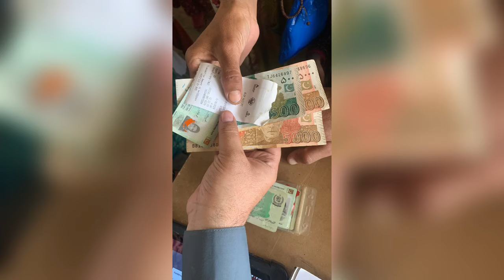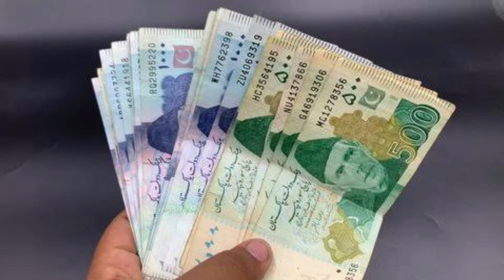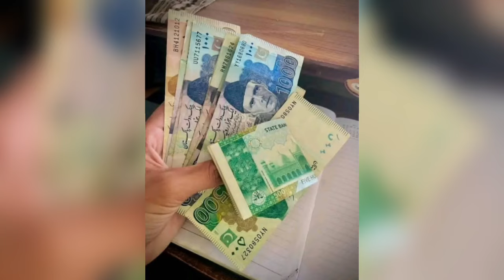Mubarak Ho 13500 New Shehbaz Sharif Program | 10500 Bisp qist me izafa 13500 | 8171 Apply | Ehsaas